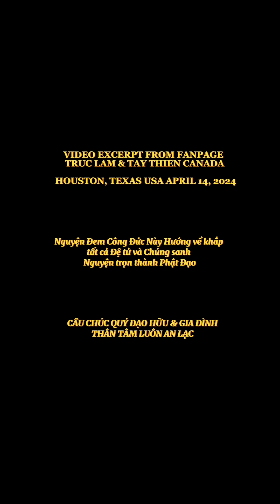VẤN ĐÁP HAY VỚI CÂU HỎI CỦA NGƯỜI CÔNG GIÁO : TẠI SAO HAY NÓI "ĐỜI LÀ BIỂN KHỔ"?THẦY THÍCH PHÁP HÒA